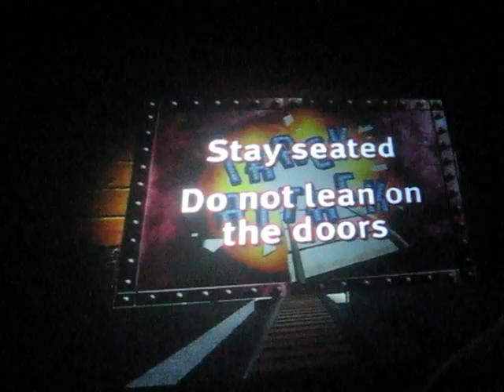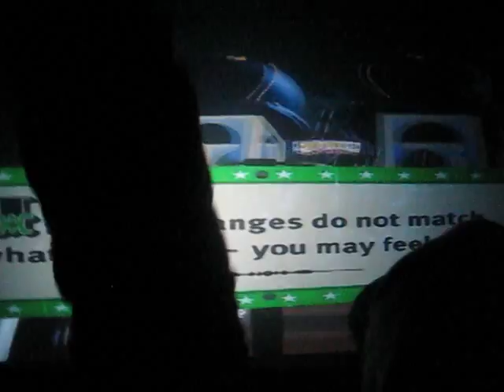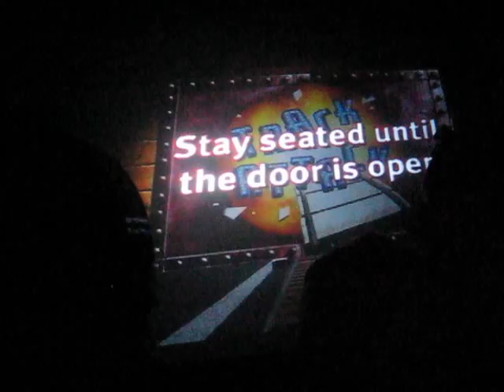Questacon Track Attack Oct.2011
Questacon Track Attack 2011